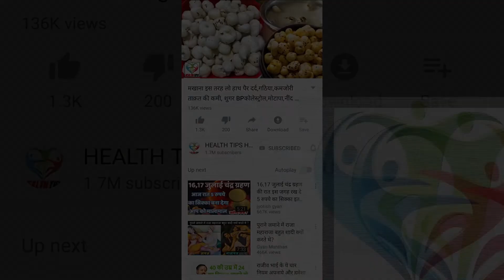अजवाइन का पानी सुबह-सुबह पीने के बाद पैरों तले जमीन खिसक जाएगी || खाने से खत्म होते है यह 7 रोग